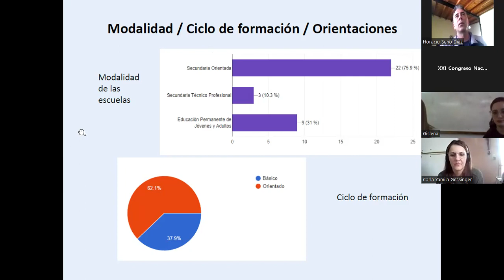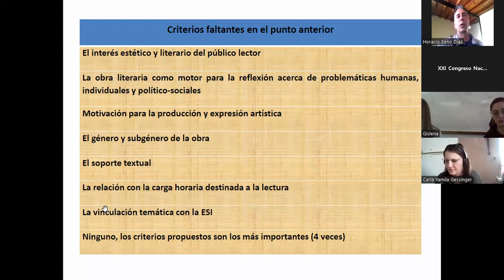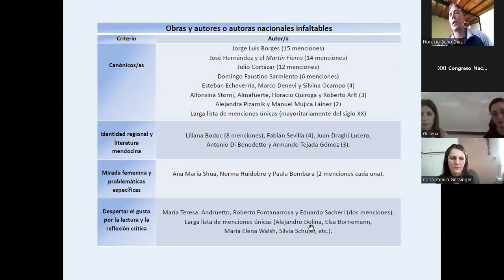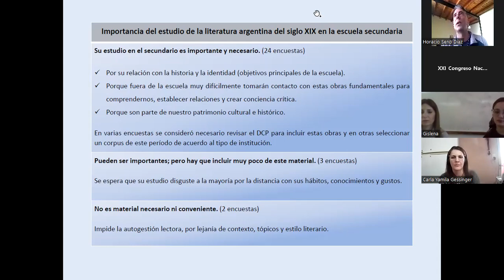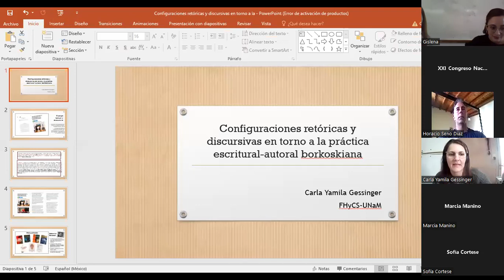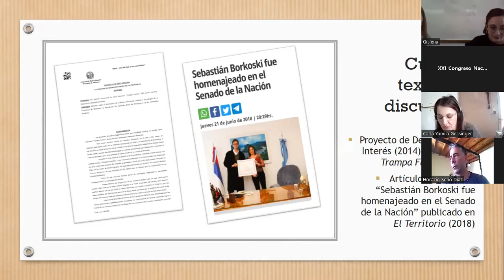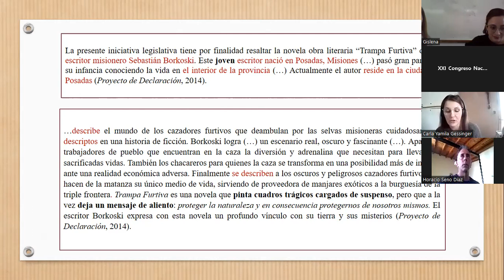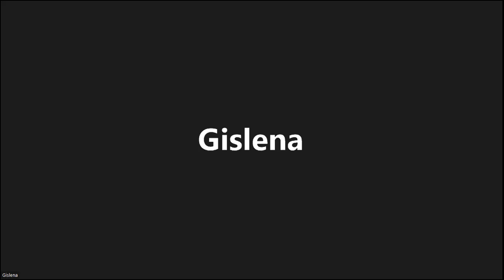CUERPOS OUTSIDER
XXI CONGRESO NACIONAL DE LAS LITERATURAS DE LA ARGENTINA
ESTÉTICAS CORPO-POLÍTICAS
DEL 28 DE SEPTIEMBRE AL 1 DE OCTUBRE DE 2022
SAN SALVADOR DE JUJUY/TILCARA. FORMATO BIMODAL